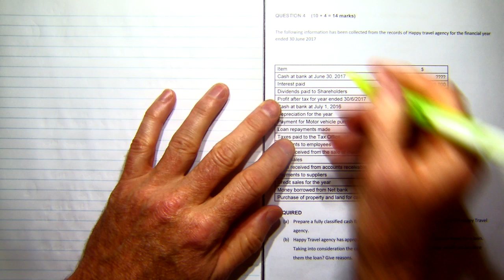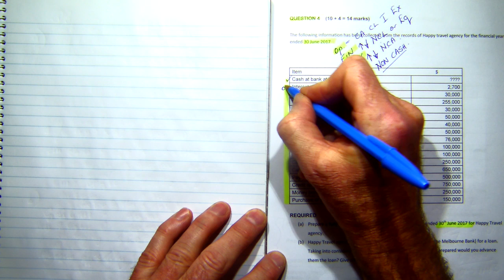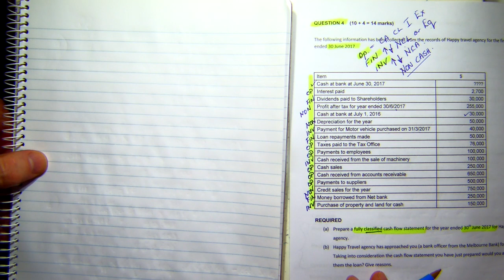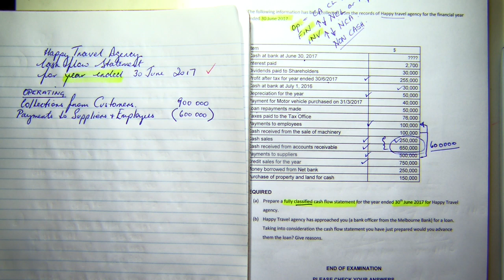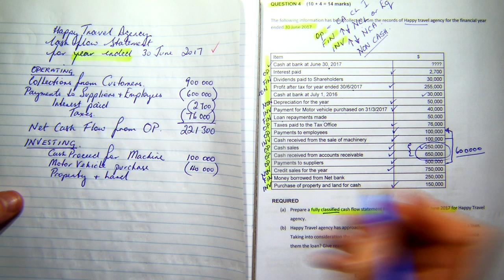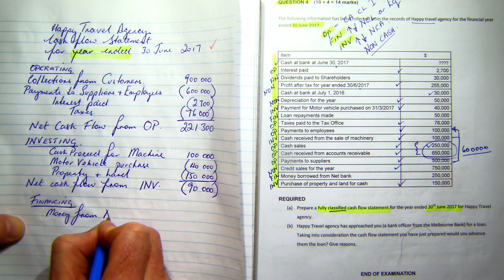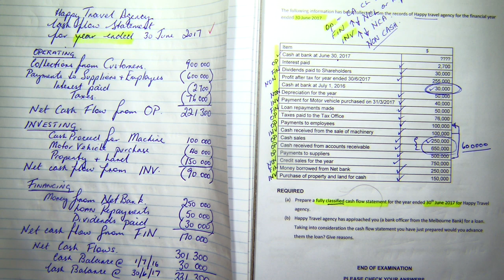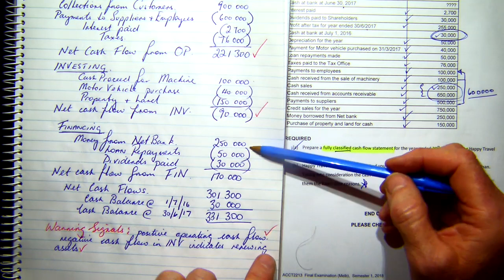2018 1 Q4 Cash flow statement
This is the exam question for Cash flow statements for the 2018 paper